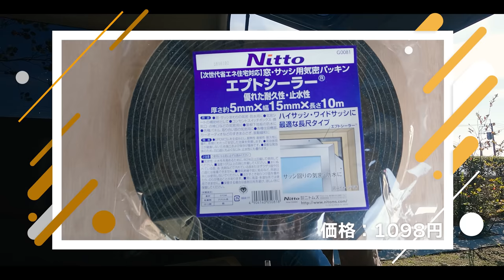[ハイエース車中泊] 夢の車中泊へ向けて、記念すべき第一回目のDIY！まずは基本の窓用のシェードを作成しました。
さて、今回の動画は、
初めてのハイエース（レジアスエース）のDIY！
思ってたんと全然違う仕上がりにビックリ！

こんなに踏んだり蹴ったりのDIYは
久しぶりでした(笑)

最後までお付き合いください。

■■ご挨拶■■

■■お知らせ■■

チャンネル名「かっぺのつがいの大工」

.カメラ.

.レンズ.

.ジンバル.

.マイク.